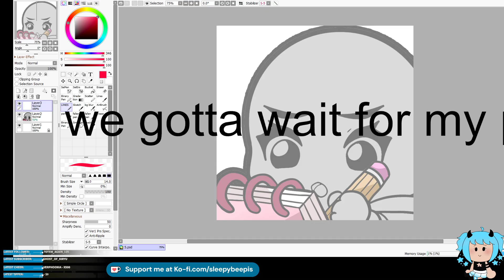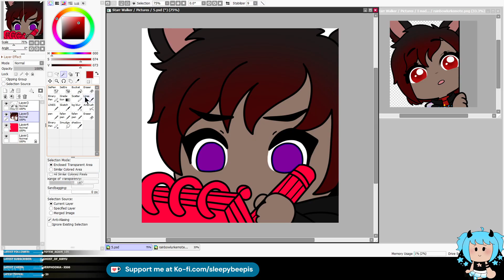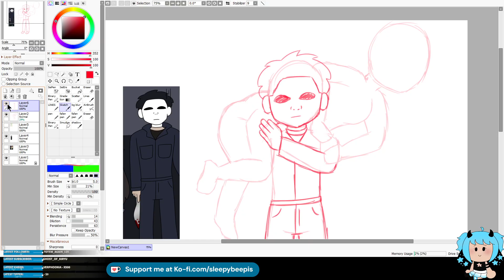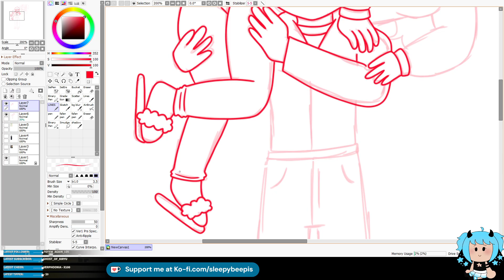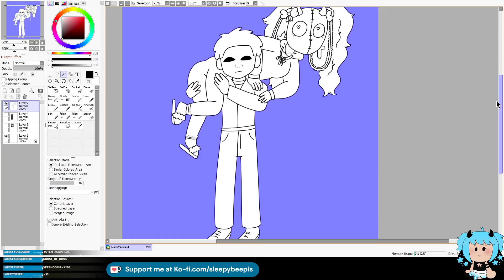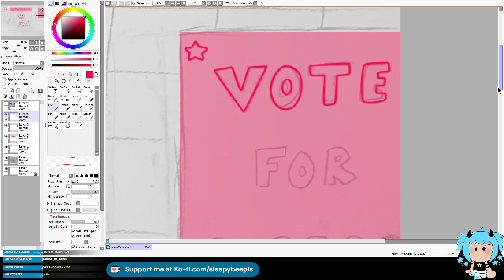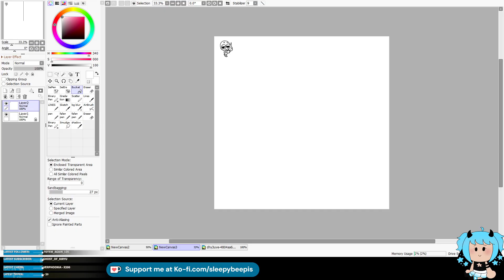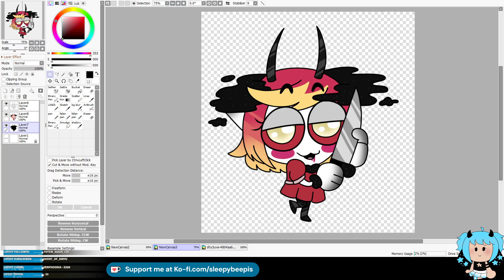Muted art stream!! Chill and cozy comm time :3